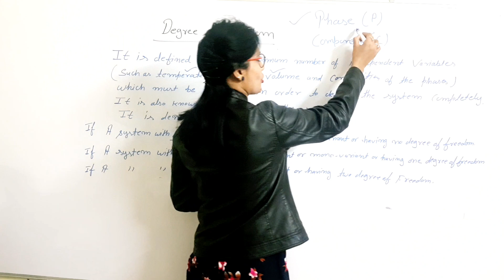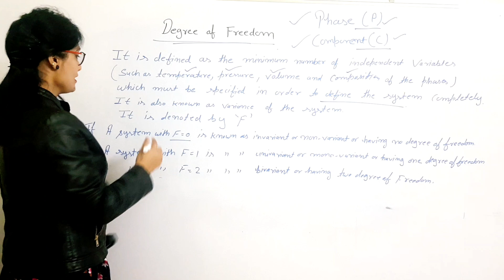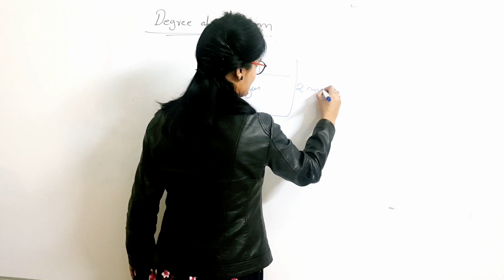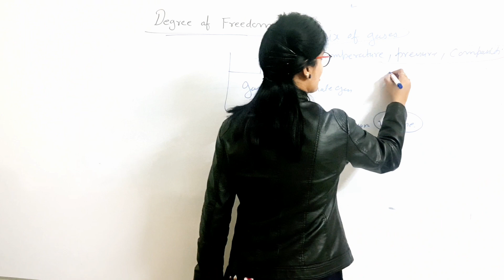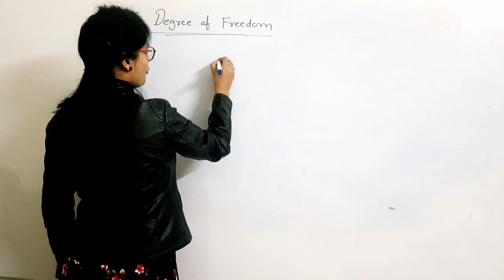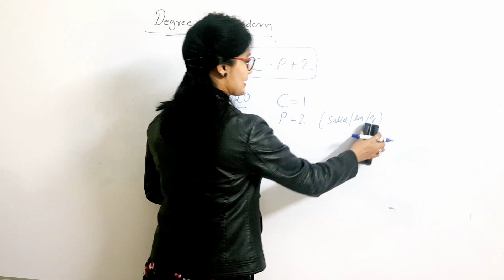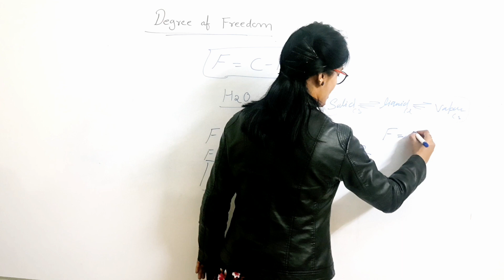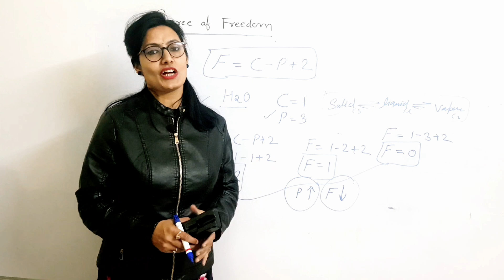Degree of Freedom ll Phase Rule ll Gibbs Phase Rule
This video will be helpful for all tha student of BSc ,MSc and who are preparing for the entrance exams like GATE, CSIR-NET, UPSC  and others.